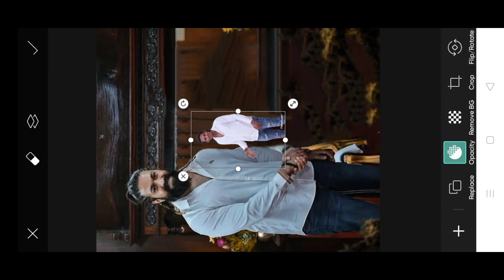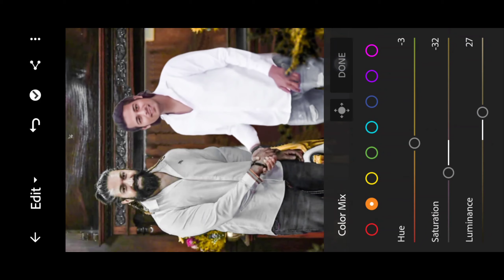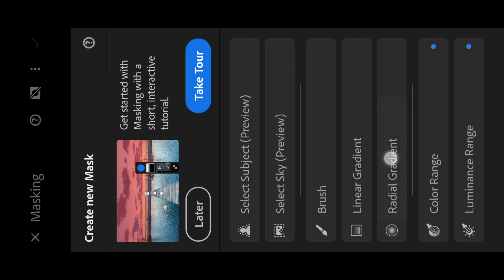Himmat Singh New Yash Photo Editing | celebrity photo editing | kgf photo editing| kgf 3 photo edit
➡️Hi FRIEND'S

 ❤️ I Am Edit By Ayaz  ❤️

🥰Welcome Back My New Photo Editing Tutorial